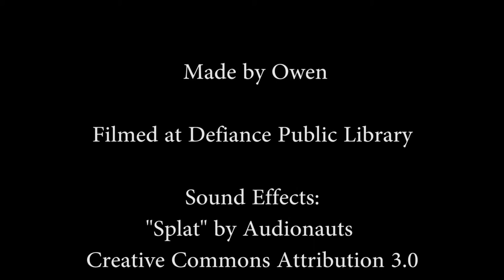Never Laugh at Gandalf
Made by Owen At Defiance Public Library

 "Splat" by Audionauts
"Crazy Laugh" by Engeitz